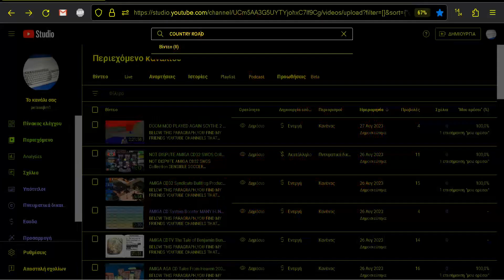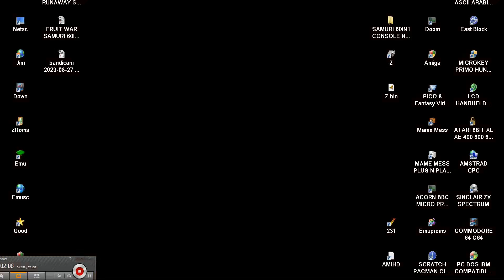COUNTRY ROAD SAMURI 60IN1 CONSOLE NES ENHANCED Hummer Technology Co Ltd VT02 VT03 200x FE NINTENDULA